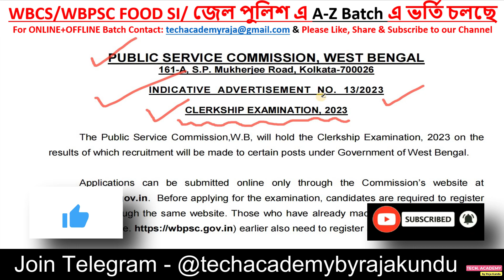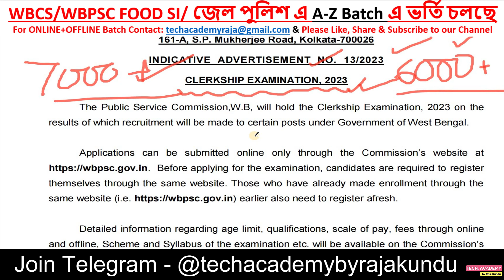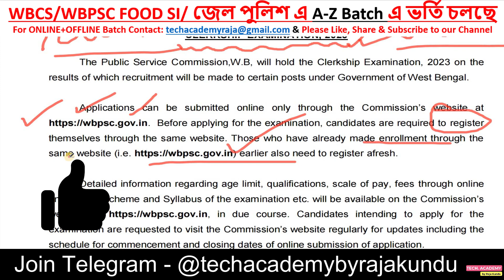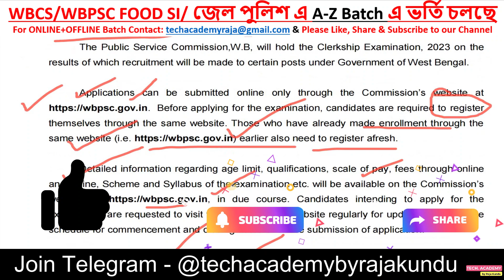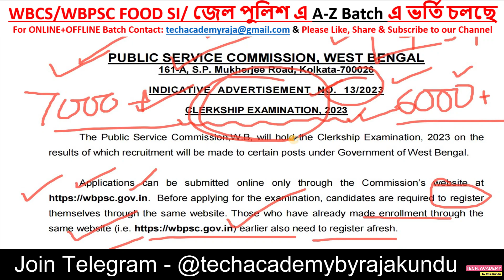💥WBPSC Clerkship 2023 Notification | কবে হবে পরীক্ষা ? 🔥ঘুমন্ত PSC দৌড়াচ্ছে !! Vacancy - 6000+ ??🔥🔥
Hi guys,

WBPSC Clerkship Notification 2023 has an Inviting Application Form for the Recruitment of Clerk Post. Those Candidates are interested in the Following Process & complete the Required Eligibility Criteria Can read the Full Notification and Apply.

NEW UPDATE-

Time Code:

0:00 - Introduction of WBPSC Clerkship Notification 2023
1:25 - Introduction of Tech Academy
1:32 - Vacancy কত ?
2:53 - Registration কবে থেকে শুরু ?
3:34 - Detailed Notification কবে আসবে?
3:48 - Educational Qualifications & Selection Process
4:15 - Exam কবে হবে ?
4:58 - Final Take on WBPSC Clerkship Notification 2023
5:46 - Outro

wbpsc clerkship previous year questions,
west bengal government jobs 2023,
wbpsc clerkship question paper pdf,
wbpsc clerkship new recruitment 2023,
wbpsc clerkship age limit,
wbpsc clerkship vacancy update,